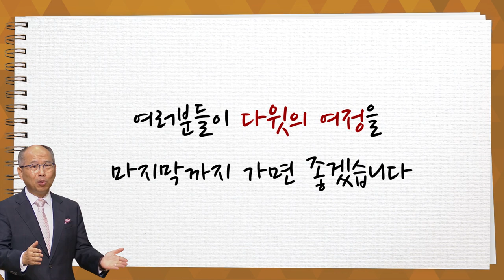[CTS2] 하나님께 맡기세요 | 만나교회 김병삼목사 [짧은 설교]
설교 제목 : 하나님께 맡기세요

원본 설교 : 고난 가운데 인도하심을 경험하다_아둘람&엔게디